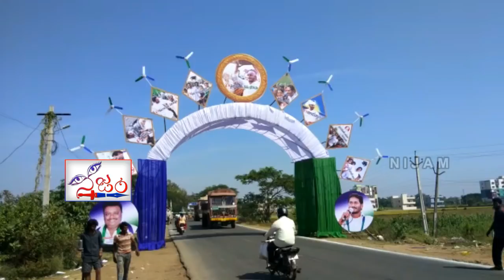పార్వతీపురం లో జగన్ కోసం నవరత్నాల హారం || Excellent Welcome Spot for Jagan in Parwateepuram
Watch పార్వతీపురం లో జగన్ కోసం నవరత్నాల హారం || Excellent Welcome Spot for Jagan in Parwateepuram ||